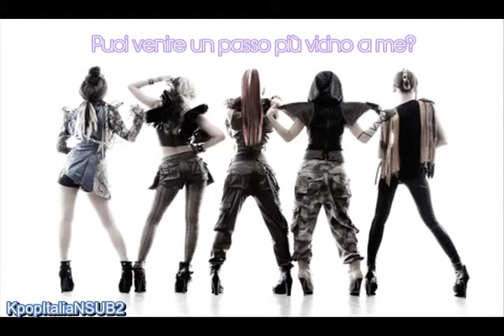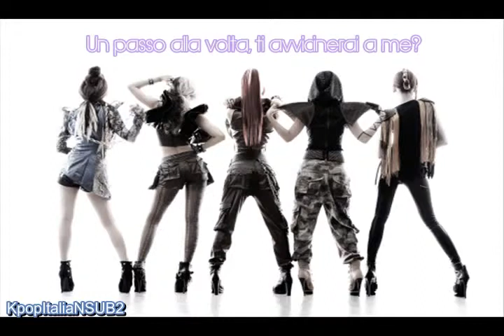[SUB ITA] EvoL - 1, 2, 3, 4, 5